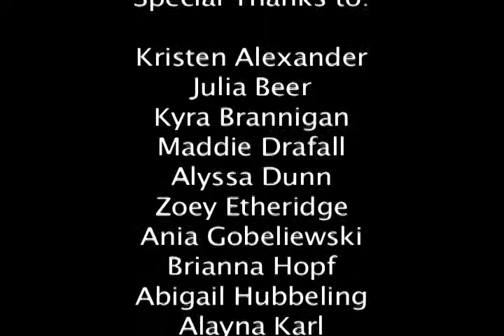January 2018 CSA Video of the Month